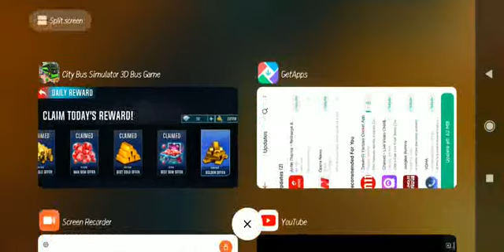City bus simulator game level 16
Long City Bus Driver 🚍🔥 Bus Simulator : Ultimate Multiplayer! Bus Wheels Games Android
1.9M views · 2 years ago#busgames
...more

Rise of Mobile Games
378K

17K

Save

Report

Comments394
Navin dewasi Navin
Please Name game 😭

Facebook गेम कभी भी
Ad

Up next
3:28
TOP 5 BUS SIMULATOR GAMES FOR HIGH GRAPHICS || BUS SIMULATOR GAME 2023 UNDER 100.MB..
Game Affairs Ar 2.0•6.6K views

Shorts
Bus Simulator : 3D Bus Games
209K views

1 Best real bus driving game//for 1gb, 2gb, 3gb ram// with download link ⬇⬇⬇⬇
2.7M views

1.2M views

govinda ji live show 🔥 👌 @arpitnanabhopaliofficial
18M views

ganpati Bappa Moraya,
64M views

15 hazar vote se harega
6.4M views

Bus Simulator Gameplay | Ep.1
27K views

कुछ करने दोगे या नहीं😜😜😜😜😜
1.3M views

dji t40
82M views

tokyo xtreme racer.
37K views

Pre-Emptive Strike by Russian Fighters Against the Allied Aircraft Carrier - Arma 3 Gameplay
5.2K views

newborn baby's cute expression MashaAllah😍baby girl#Shortsvideo#
420K views

Dantes teaches his viewers how to drive 😂
106K views

Yea it was sunday🤗 My duty♥️
1.2M views

I finally got an irl roblox event accessory!
13K views

19:33
AAJ SABHKO NANGA KR DIYA 😂🤣😜 !! DAY 8 GANESH CHATURTHI | WITH REACTIONBOI FAMILY
Rohit Zinjurke
New
83K views

6:14
Gaming pro
New
2.1K views

13:40
🤯0 Subs पे Short Viral📈| How To Viral Short Video On Youtube | Shorts Video Viral tips and tricks
TECH ZOOMBO•764K views

10:30
BUS SIMULATOR ULTIMATE : HIGH-SPEED TRAVEGO 15 SHD
Game Zone•295 views

2:46
Driving a Fortuner Legender in New York | Taxi Sim 2022 Evolution Gameplay | Simulation Game
KC Games
New
2.1K views

16:38
Tourist Bus Simulator - NEW Mercedes Sprinter (W906) Shuttle Bus! 4K
dann462•5.4M views

10:16
😱VIEWS नही आता तो सिर्फ 1 बार ये TRY करके देख लो👌पूरा साल मत बर्बाद करो🙏YouTube Views Kaise Badhaye
Spreading Gyan•810K views

9:39
Shorts video viral क्यो नही होता | How to viral Shorts video fast
Rohit raj yt•1.2M views

12:58
YENİ SETRA İLE ZONGULDAK - SİNOP SEFERİ / BUS SİMULATOR ULTİMATE
Mehmet Sığırcı•1.7K views

5:03
18 April 2023
NEPALI_GAMING•234 views

15:21
10-20 Views आता है, Channel UN-FREEZE करो 📈 | youtube channel freeze problem | Views kaise badhaye
Arvind zone•265K views

Description

17K
Likes
1,926,879
Views
2021
1 Jan
My favorite bus simulator game.
Bus simulator ultimate one of the best mobile game.
This is a multiplayer bus game and this games so much fun.

Bus games is very popular in 2020.
Download and play on your android or ios device.
Drive with steering wheel.

There are so many car games or race games for android but this is my favorite.

Let's use the wheels on the bus.

Note: This game was developed by Zuuks Games